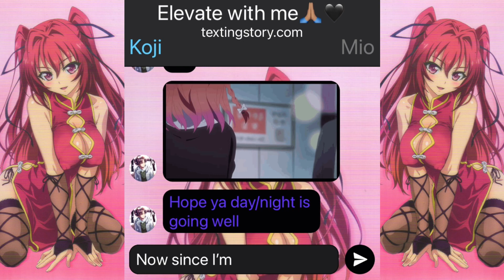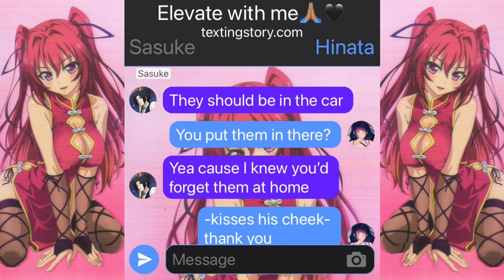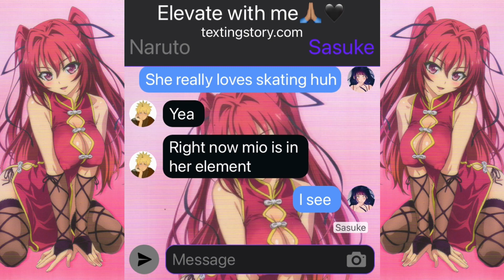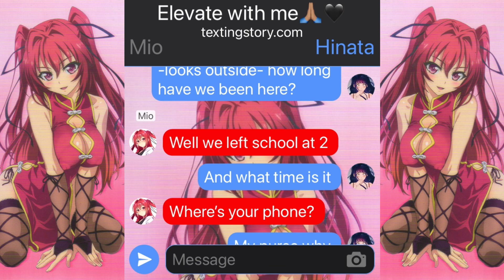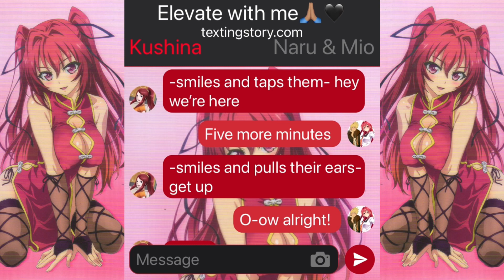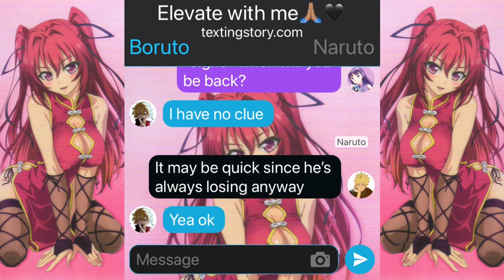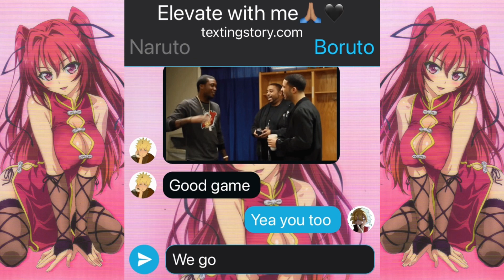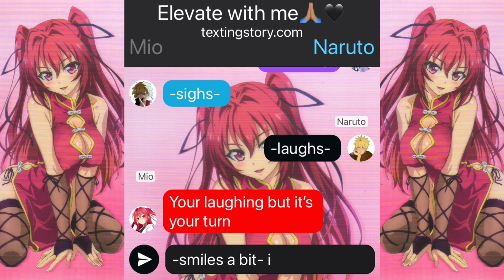My Ex Is Now My Step Sister |Episode 7| ~Naruto x Mio~